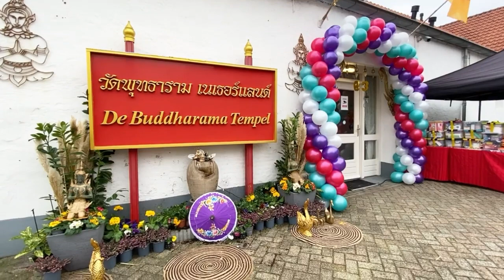7 “พิจารณาดูที่ตัวเอง ไม่ดูที่คนอื่น” พระธรรมพุทธิวงศ์ วัดพุทธาราม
คำสอนหลวงปู่ พระธรรมพุทธิวงศ์ เจ้าอาวาสวัดพุทธาราม เนื่องในโอกาสงานอายุวัฒนมงคลครบ 93 ปี
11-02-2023